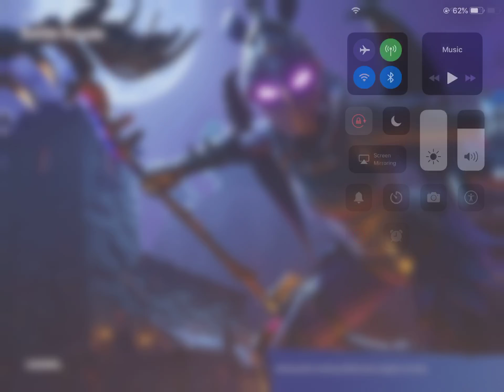If you add me I’ll play with you